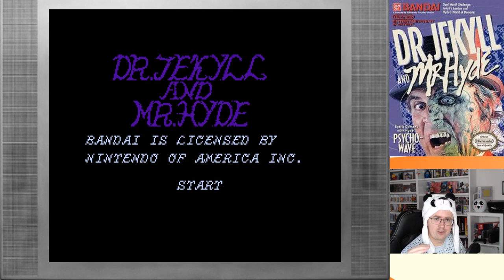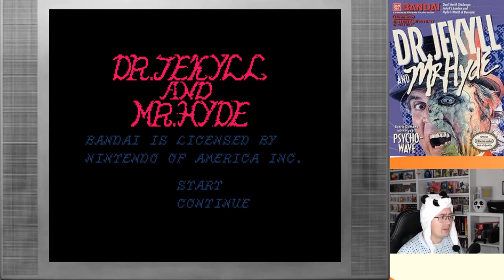Retro Panda quält sich: Dr. Jekyll and Mr. Hyde (NES)!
Heute ist ein Videowunsch von In Good old Times dran! Der AVGN hat dieses Spiel schon einige Male gespielt. Ist es wirklich so schlecht?